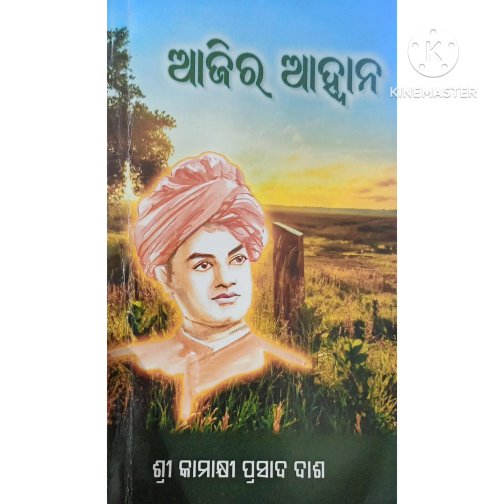"ସନାତନୀ ଆଦର୍ଶ"(Episode-23) by Prof.Kamakhi Prasad Das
ପ୍ରାପ୍ତିର ପ୍ରବାହରେ ପ୍ରାଚୁର୍ଯ୍ୟର ପୂର୍ଣ୍ଣତାକୁ ଅନୁଭବ କରିପାରିଥିବା ପ୍ରତିଟି ଦିବ୍ୟାତ୍ମା ନିଜ ନିଜର ଦିବ୍ୟ ପ୍ରବାହକୁ ନିସର୍ତ୍ତରେ ଏବଂ ନିର୍ବିକାରରେ ବିତରଣ  କରିବାପାଇଁ ଯେତେବେଳେ ଧରାପୃଷ୍ଠକୁ ଓହ୍ଲେଇ ଆସନ୍ତି, ସେତେବେଳେ ସେମାନଙ୍କର  ଓଠରୁ ସ୍ଵତଃ ଝରି ଆସେ " ସର୍ବେ ଭବନ୍ତୁ ସୁଖିନଃ ,ସର୍ବେ ସନ୍ତୁ ନିରାମୟା" ର ମନ୍ଦ୍ର- ମଧୁର ବାଣୀ ; ଆଉ ସେହି ଦିବ୍ୟାତ୍ମାମାନେ ନିଜ ଅନୁଭୂତିରୁ ଏବଂ ଅନୁଭବରୁ ସଂଗ୍ରହ କରିଥିବା ସାରାଂଶ କିଭଳି ଦିଗହରା ମଣିଷମାନଙ୍କ ପାଇଁ ଏକ ମହୌଷଧିସମ କାର୍ଯ୍ୟ କରିଥାଏ, ତାହା ହିଁ "ଆଜିର ଆହ୍ବାନ" ପୁସ୍ତକର ନିର୍ଯାସ । ଏହି କ୍ଷୁଦ୍ର ପୁସ୍ତିକାର ପ୍ରତିଟି ଶବ୍ଦ ଯୁବ ପ୍ରାଣରେ ଯେଉଁ ସ୍ପନ୍ଦନ ଭରି ଦିଏ, ତାହା ଜୀବନର ପ୍ରତିଟି ପରିସ୍ଥିତିକୁ ସାହସର ସହ ନିରନ୍ତର ମୁକାବିଲା କରିବାପାଇଁ ସେମାନଙ୍କୁ ଶକ୍ତି ଯୋଗାଇ ଥାଏ: ଫଳତଃ ବର୍ଷାର ପ୍ରଭାବରେ  ନିର୍ଜୀବ ଲତାରେ ଜୀବନ ସଂଚାର ହେଲା ଭଳି ଯୁବପ୍ରାଣ ଛନ୍ଦାୟିତ ହୁଏ ଓ ଚଳଚଞ୍ଚଳ ହୋଇଉଠେ। ତାହାହେଲେ ଆସନ୍ତୁନା ! "ଆଜିର ଆହ୍ବାନ" ପୁସ୍ତକ ମାଧ୍ୟମରେ ଆମେ ଖୋଜିବା ଆମ ପରିଚୟ ।